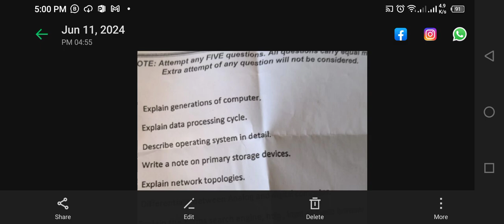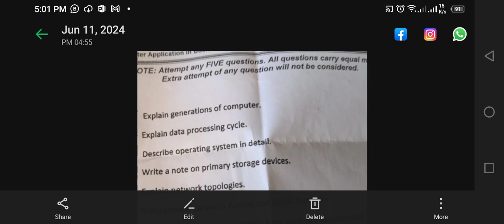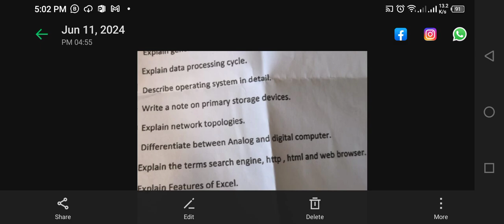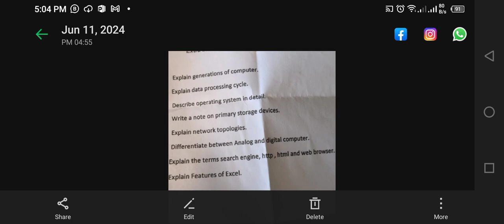Computer paper today 💯from guess allhamdullah check